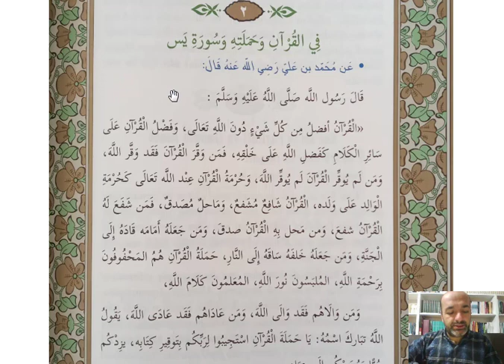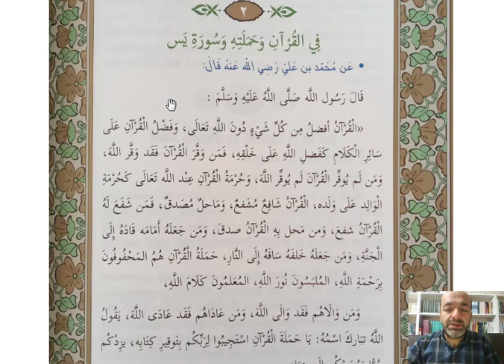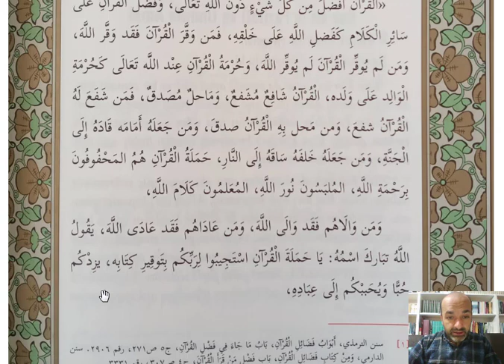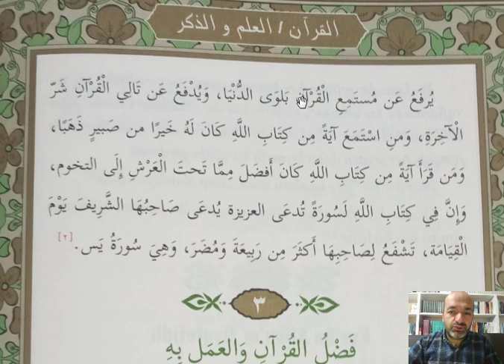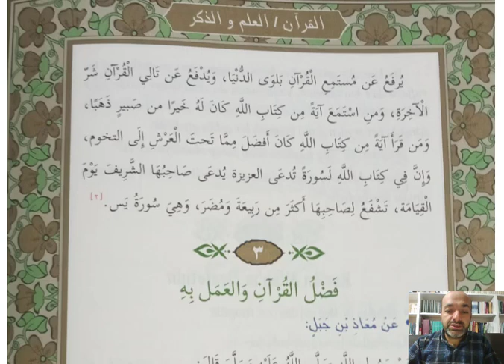2. Hutbe: Kur'ân, Hâfızlar ve Yâsîn Sûresi (24.01.2021).